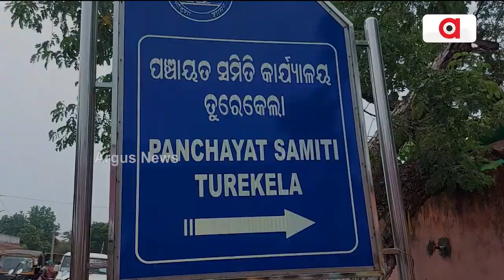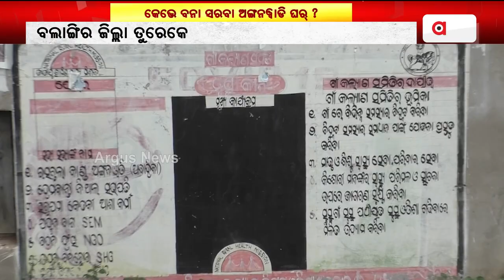କେଭେ ବନା ସରବା ଅଙ୍ଗନୱାଡି ଘର୍ ? | Bolangir Anganwadi Problems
ଅଧା ବନା ଅବସ୍ଥାଥି ପଡିଛେ ଅଙ୍ଗନୱାଡି କେନ୍ଦ୍ର । ବାର୍ ବାର୍ ଅଭିଯୋଗ୍ ଉତାରୁ ଭି ନାଇଁ ଶୁନବାର୍ ବିଭାଗୀୟ ଅଧିକାରୀ।  ଅସୁରକ୍ଷିତ୍ ଘରେ ପାଠ୍ ପଢୁଛନ୍ ଛୋଟ୍ ଛୋଟ୍ ଛୁଆ । ବଲାଙ୍ଗିର ଜିଲ୍ଲା ତୁରେକେଲା ବ୍ଲକ୍‌ ବର୍ଲାନୁ ଆଏଲା ଅଭିଯୋଗ୍ ।